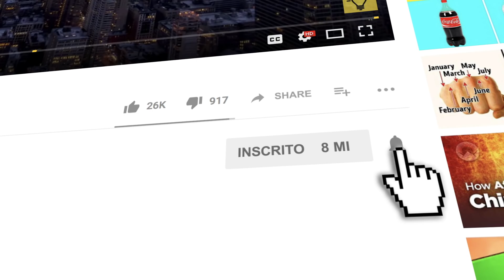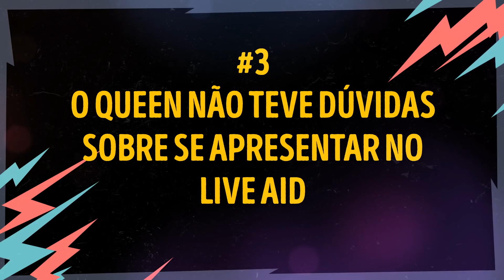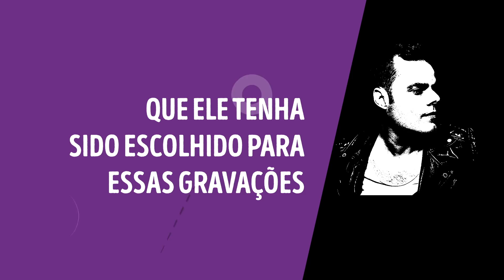12 Fatos Sobre o Bohemian Rhapsody que farão você assistir a Esse Filme Novamente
Bohemian Rhapsody foi lançado em 3 de novembro de 2018, com a fascinante história por trás de um dos grupos mais influentes de todos os tempos e que continua a ser incrivelmente popular. No entanto, algumas coisas mostradas na produção diferem da verdade.

Por exemplo, perto do final do filme, pouco antes da apresentação lendária, Freddie (interpretado pelo magnífico Rami Malek) anuncia aos membros da banda que é HIV positivo. Esta cena traz um final emocionante e bruto. No entanto, as coisas foram completamente diferentes na realidade. Então, esse vídeo é para quem quer saber mais sobre o processo de filmagem e a verdadeira história de vida de Freddie Mercury e Queen...

MINUTAGENS:

Os produtores construíram uma cópia exata do Estádio de Wembley para o filme 1:04

Os copos de Pepsi sobre o piano não eram merchandising 1:42

O Queen não teve dúvidas sobre se apresentar no Live Aid 2:19

Algumas das gravações vocais para o filme foram feitas por Marc Martel 3:02

Mike Myers já havia aparecido em um filme ouvindo “Bohemian Rhapsody” 3:48

O Queen não quebrou o contrato com a EMI 4:27

Bohemian Rhapsody deveria ter sido dirigido por outra pessoa 4:50

Freddie tornou-se parte da banda através de Tim Staffell 5:17

“We Will Rock You” foi escrita muito antes 6:09

Freddie Mercury não foi o único que tentou carreira solo 6:44

Freddie Mercury não sabia que estava doente até 1987 7:35

A trilha sonora oficial inclui músicas inéditas. 8:28

Créditos da foto de Thumbnail:

Bohemian Rhapsody (2018), Rami Malek: By Twentieth Century Fox Film Corporation,

Freddie Mercury: 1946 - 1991 - Lover of Life, Singer of Songs: By officialqueenmusic/Instagram,

Animação criada por Incrível.

RESUMO:

- O diretor do Live Aid esteve presente durante as filmagens e ficou agradavelmente surpreso com a precisão da reconstrução.

- Algumas pessoas disseram que os criadores colocaram os produtos da Pepsi muito visíveis no filme durante a cena do Live Aid, como um jogo de marketing. Se você assistir à gravação original, verá esses copos no piano de Mercury também.

- A pausa no trabalho do Queen não durou mais de um ano. Além disso, em fevereiro de 1984, eles lançaram um novo álbum chamado The Works.

- Vários anos antes, Marc enviou suas versões cover de músicas do Queen para o guitarrista Brian May e o baterista Roger Taylor. Eles ficaram surpresos com a semelhança entre as vozes de Marc e Freddie.

- Mike Myers, famoso por seus muitos papéis, incluindo Austin Powers, já tinha escutado e até cantado “Bohemian Rhapsody” como personagem no filme Wayne's World!

- O Queen teve alguns desentendimentos com a EMI durante a época de Night at the Opera. Ainda assim, tudo parecia estar dando certo, pois a banda lançou muitos outros álbuns com este selo.

- A primeira pessoa a ocupar a cadeira do diretor foi Bryan Singer e ele estava trabalhando ativamente no filme desde o começo. Mas a 20th Century Fox decidiu demiti-lo.

- No filme, vemos Freddie se encontrando com Roger e Brian depois de um show, quando o vocalista, Tim Staffell, decide deixar a banda. Mas não foi exatamente assim na vida real.

- Na realidade, “We Will Rock You” apareceu no álbum de sucesso do Queen, News of the World, em 1977 - vários anos antes do show.

- Praticamente todos os participantes do Queen estavam tentando lançar seus próprios álbuns solo!

- A trilha sonora oficial do filme contém não só várias canções famosas que todos conhecemos de cor, mas outras 11 gravações que não tinham sido lançadas!

5-Minute Crafts Youtube: goo.gl/0f2h9p